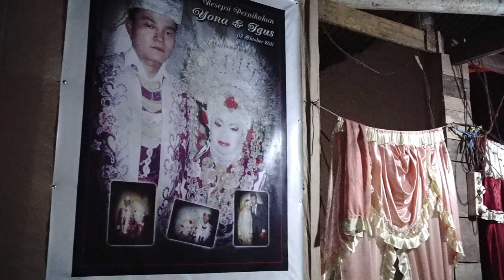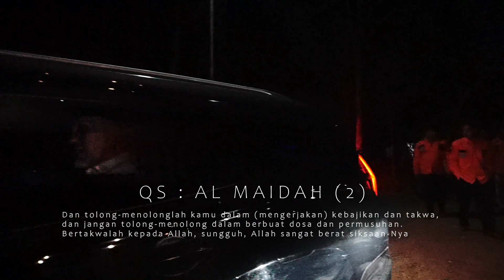Berlinang air mata, Yona bersyukur permintaan putrinya dikabulkan Allah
"Iya nak, InsyaAllah nanti Ayah akan buatkan kita kamar mandi yang layak," lirih Yona. Terlihat sabak, Yona berlinang air mata permintaan putrinya untuk memiliki Kamar mandi, segera terwujud. Rumah yang TSR Sumbar 1 singgahi di Andiang, Suliki, memiliki ukuran 8 x 5 meter dan berdinding papan simpiran.

Gubernur Sumatera Barat, Mahyeldi Ansharullah, kembali melakukan kunjungan singgah sahur di Kabupaten Limapuluh Kota, tepatnya ke rumah Agus (36), salah seorang warga di Andiang, Kecamatan Suliki. Sabtu dini hari, (8/4/2023).